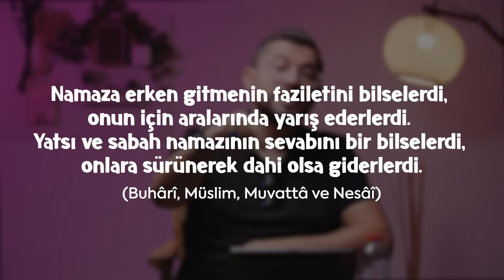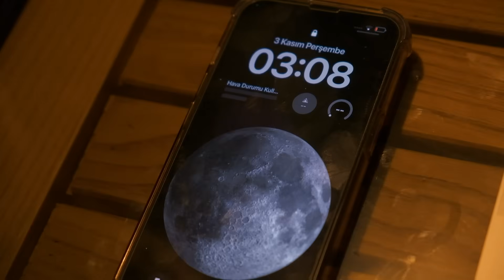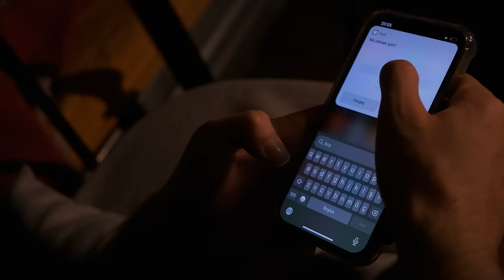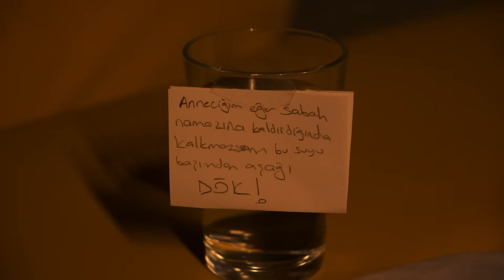Sabaha Namazına Kalkmak İçin Bu 8 Taktiği Uygula! (Kesin Çözüm)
Sabah namazına kalkamıyorsan bu 8 taktiği mutlaka uygulamalısın!
Bu 8 kesin çözüm ile sabah namazına kalkacaksın inşaallah..

10 yıldır yürüdüğümüz bu davada projelerimize destek vermek için;

RESMİ BAĞIŞ IBAN:
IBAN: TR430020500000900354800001